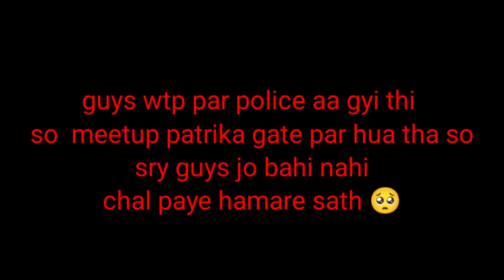my first meet up at | patrika gate | Jaipur (RAJASTHAN)